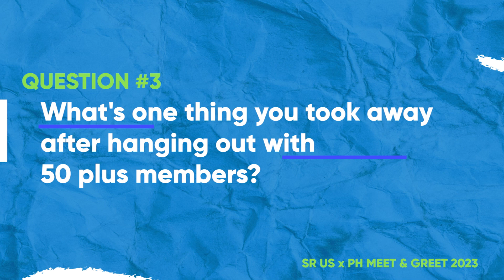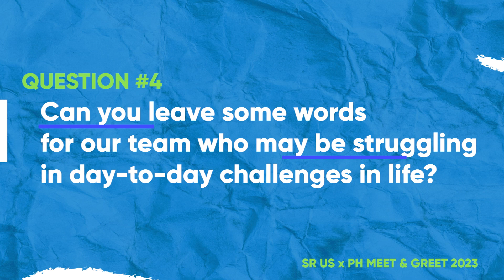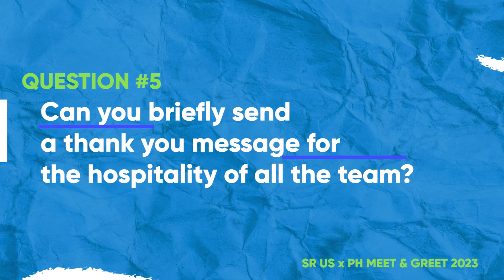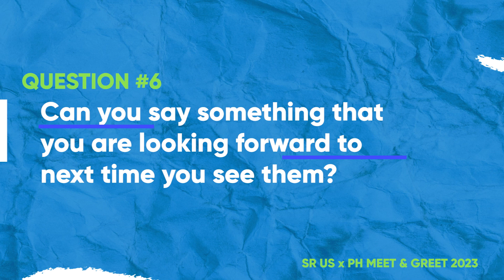Sphere Rocket USA & Philippines Team Party: Shocking Experience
Get ready for a party like no other! In this video, we take you behind the scenes of the Sphere Rocket USA & Philippines team party, where we had the time of our lives and created unforgettable memories.

From the stunning venue and decorations to the delicious food and drinks, everything was set up to create an incredible atmosphere of celebration and camaraderie. And of course, no party is complete without some shocking surprises and unexpected twists!

Join us as we show you some of the highlights of the party, including dancing, singing, games, and more. You'll also get to meet some of the amazing people from the Sphere Rocket team, both from the USA and the Philippines, who came together to make this event a huge success.
So buckle up, get ready to party, and join us for a truly shocking experience that you won't forget anytime soon!